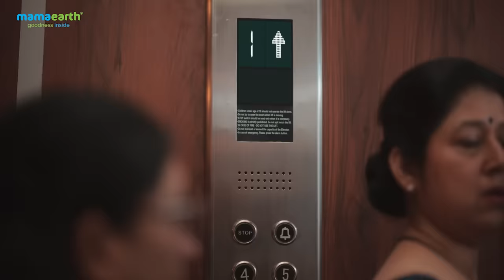Find out what makes you beautiful | Mamaearth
At mamaearth, we believe that your good acts are what make you beautiful. A simple gesture, a kind word, or an everyday act, all bring out your true beauty.

So the next time you see someone doing a good act, let them know that they're beautiful.